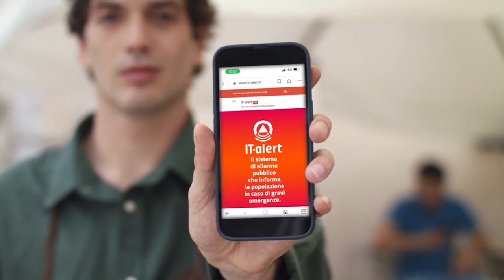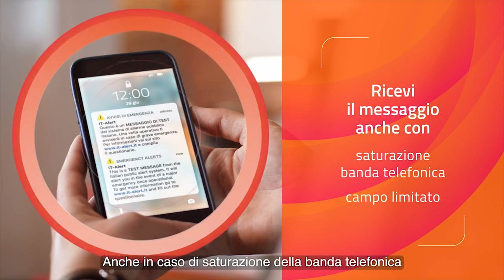IT-alert è già entrato in fase operativa, al momento riguarda quattro tipologie di rischi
Dopo la fase di test che si è conclusa qualche settimana fa, It-Alert diventa operativo.
Al momento, l’operatività riguarda gravi emergenze o catastrofi imminenti o in corso esclusivamente per questi rischi: il collasso di una grande diga, incidenti rilevanti in stabilimenti industriali, incidenti nucleari o situazioni di emergenza radiologica e attività vulcanica nelle aree dei Campi Flegrei, del Vesuvio e all’isola di Vulcano.
Quattro gli impianti “Seveso”, cioè sotto sorveglianza per le materie prime a rischio utilizzate nelle lavorazioni, in provincia di Arezzo sono: Chimet nel Comune di Civitella in Val di Chiana, Polynt a San Giovanni Valdarno, Arezzo Gas nel Comune di Arezzo e Piccini Paolo a Sansepolcro.
Per quanto riguarda, invece, le grandi dighe per le quali il sistema è già attivo, quelle presenti in provincia di Arezzo sono La Penna, Levane, San Cipriano, Calcione, Sovara, Montedoglio e Cerventosa.
In questo caso sarà il gestore della diga a comunicare al Dipartimento della Protezione civile la fase di collasso.